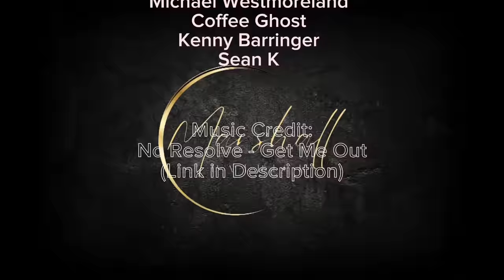A Day In The Life of a Construction Project Manager